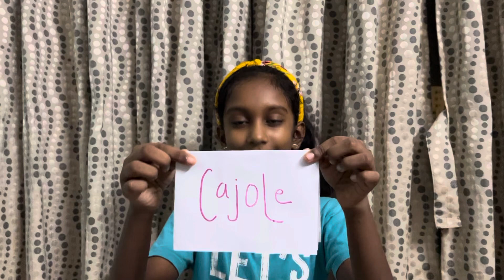Word whizz || Cajole || Brusque || word master